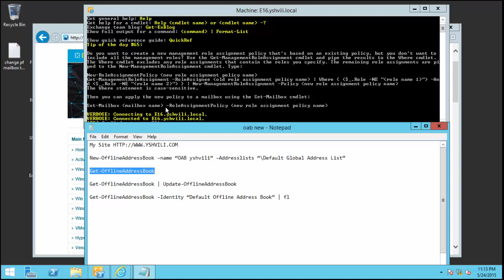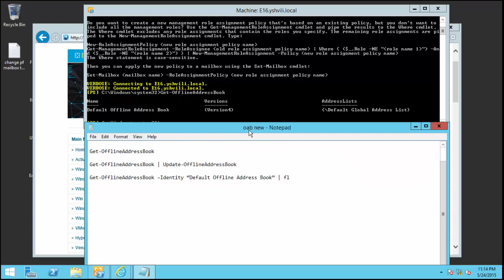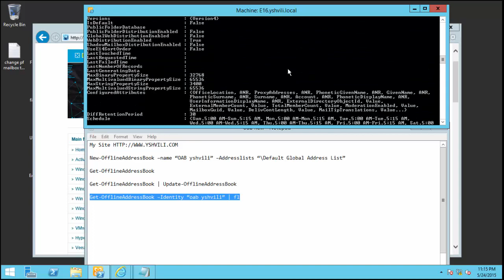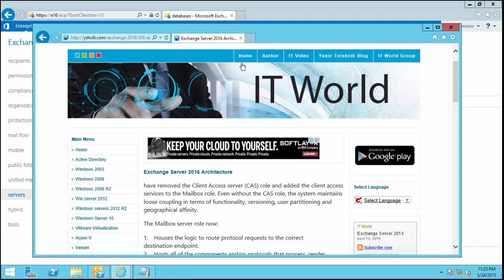Creating new OAB in Exchange 2013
Open Exchange management shell

New-OfflineAddressBook –name “OAB yshvili” –Addresslists “\Default Global Address List”

Get-OfflineAddressBook

Get-OfflineAddressBook | Update-OfflineAddressBook

Get-OfflineAddressBook –Identity “oab yshvili” | fl